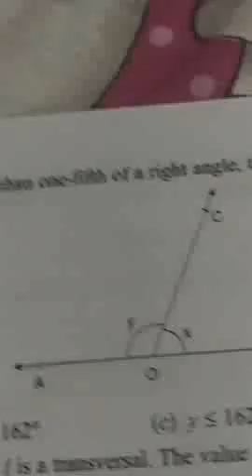Pintoo sir's 56th video of maths for class 7 ( Lines and Angles)